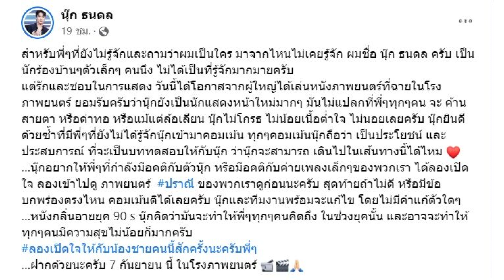“นุ๊ก ธนดล” ตัดพ้อน้อมรับหลังโดนล้อเลียน-ด่าทอ เหตุหนัง “เฟื่อน”ได้รางวัล!| เด่วรู้กันบันเทิง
นุ๊ก ธนดล ร่ายยาวความในใจ หลังหนังเรื่อง “เฟื่อน” โดนคอมเมนต์วิจารณ์ค้านสายตา รางวัลสุพรรณหงส์ ไม่น้อยใจถูกด่าทอล้อเลียน วอนคนดูเปิดใจหนังเรื่องใหม่